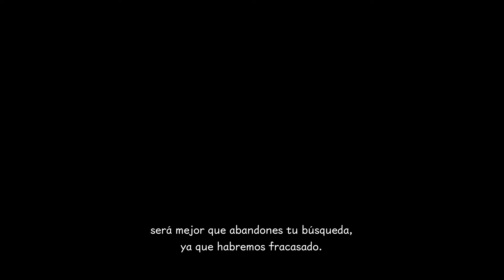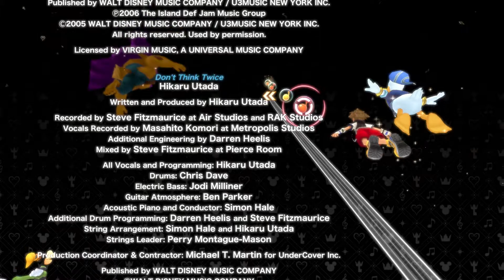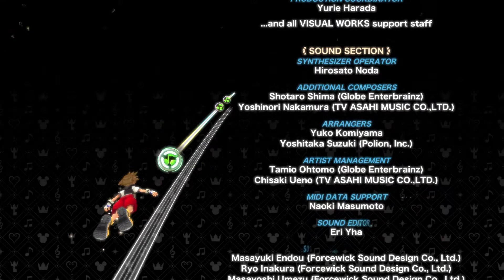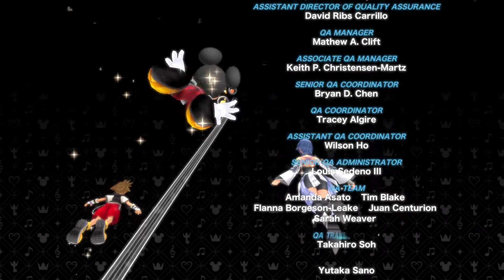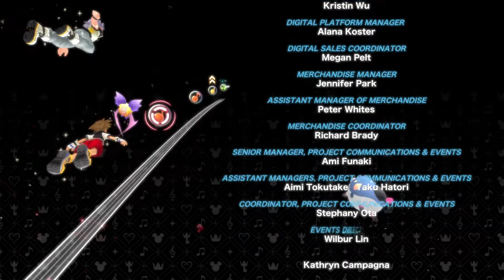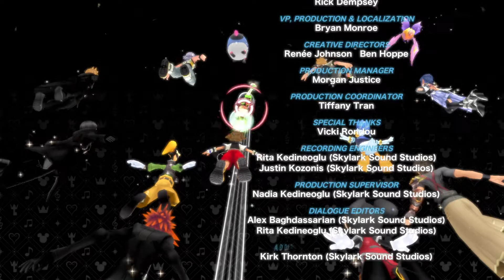El otro mundo #7 ¡FINAL! - Kingdom Hearts: Melody of Memory (Switch) Gameplay Español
Llegamos al final de nuestra gira mundial con un montón de sorpresas...
La Descripción:
Kingdom Hearts: Melody of Memory es el próximo juego de acción rítmica desarrollado por Square Enix y publicado por Square Enix para PlayStation 4, Xbox One y Nintendo Switch.
Es la cuota XIV en el Kingdom Hearts serie, volver a contar los acontecimientos de la serie hasta el momento, al mismo tiempo ser establecido después de Kingdom Hearts III Remind contenido descargable.
Las pistas sobre el próximo juego de Kingdom Hearts llegaron en enero de 2020 del creador de la serie Tetsuya Nomura , y el juego se revelará en junio de 2020.
Kingdom Hearts: Melody of Memory se lanzará en todo el mundo en noviembre de 2020.